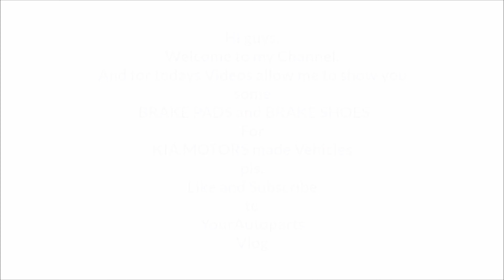BRAKE PADS & SHOES FOR: KIA MOTORS Car Made Vehicles, Like & Subscribe to: YourAutopartsVlog.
Hi guys,

For todays video allow me to show you some SPAREPARTS for KIA MOTORs Car Made Vehicles..

Brake Pads & Brake Shoes

Introductions:

YourAutoparts Vlog
is an independent VLOG CHANNEL
in Facebook and Youtube Channel.

My channel, YourAutopartsVlog Talks about spareparts for Hyundai, Kia  Ssangyong, Daewoo, chevrolet and other korean made vehicles for Vlogging Purposes only..

Special Thanks :
The Best Reggae Remix
The Beast:::

YourAutoparts Vlog

see you on my next video:

bye: 🖐